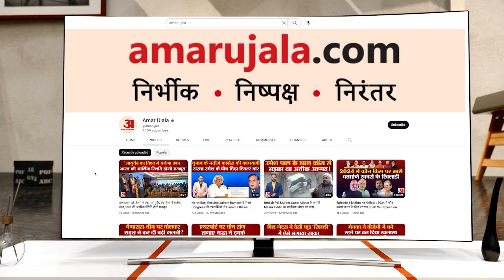News Headlines: देश को आज मिलेंगे 331 युवा सैन्य अफसर, समेत 10 बड़ी खबरें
देश को आज मिलेंगे 331 युवा सैन्य अफसर, समेत 10 बड़ी खबरें